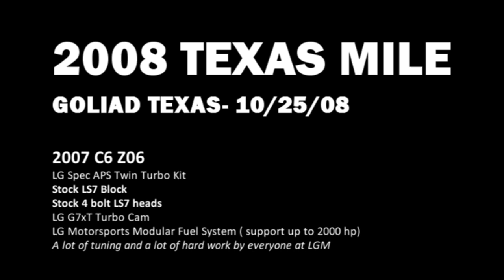TEXAS MILE 210mph Corvette Z06 - LG Motorports